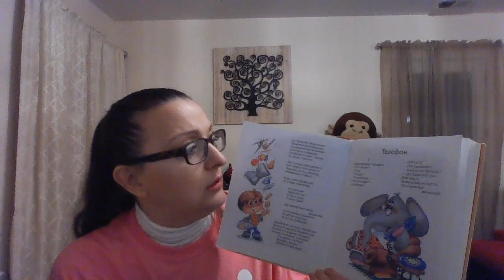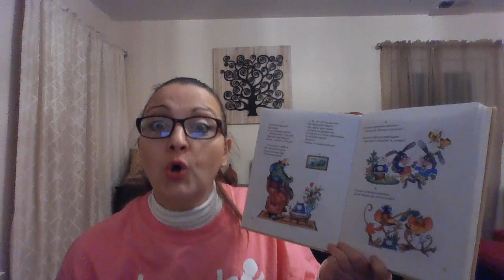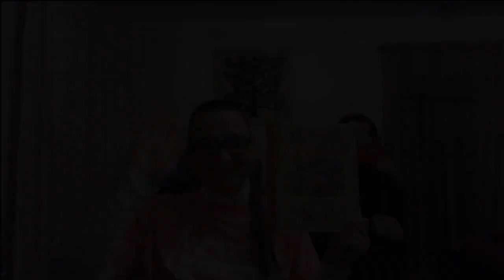Telephone by Korney Chukovsky | Russian Fairy Tale | Read to You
Words on Wheels intern and volunteer, Luba Tseytlina reads in Russian, a tale called “Telephone” (телефон) from a book of children's poems or “Fairy Tales” (Сказки) written by Korney Chukovsky (Корне́й Ива́нович Чуко́вский) in 1923. Korney Chukovsky was one of the most popular children's poets in the Russian language.

Made for children and their parents.

Words on Wheels: "We Bring the Words to Them”

Telephone | Korney Chukovsky | Russian Fairy Tale | Read to You